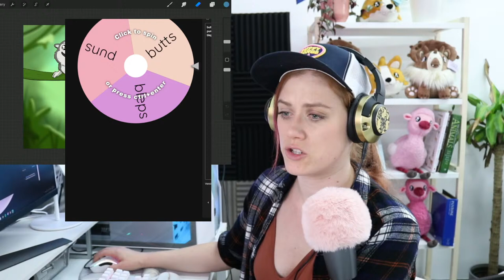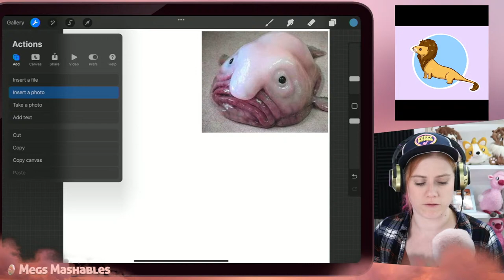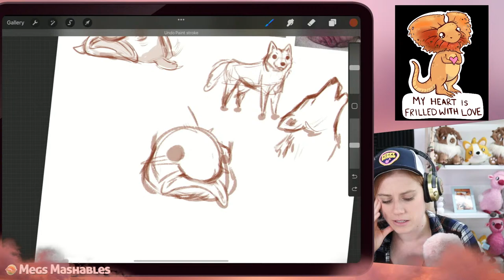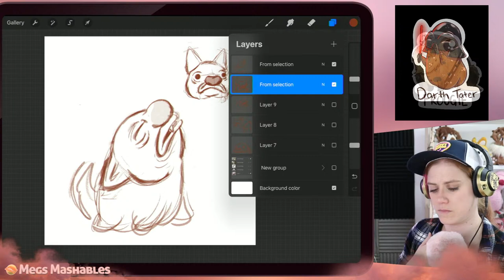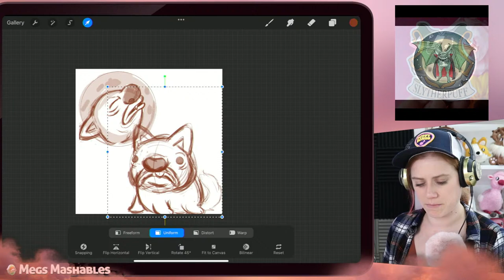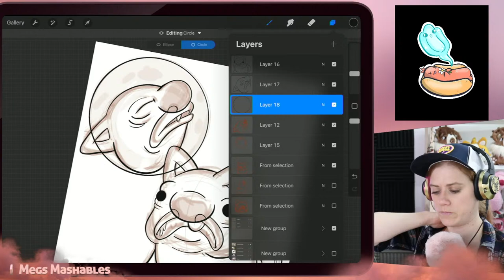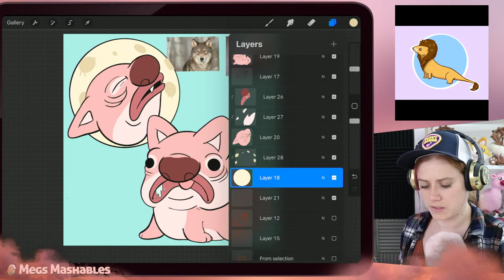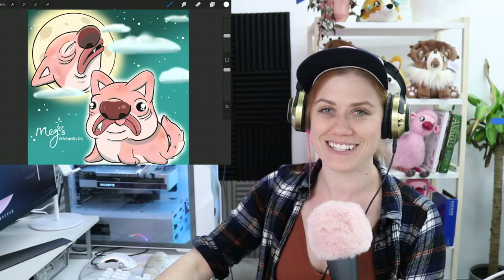Let's Make a Mashable LIVE!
Chat submits ideas they want to see as a Mashable. We put those ideas on a wheel and spin twice, whatever it lands on is the Mashable for the evening! Always fun chaos! You can make your own version of the Mashable and submit it to the discord! ^_^